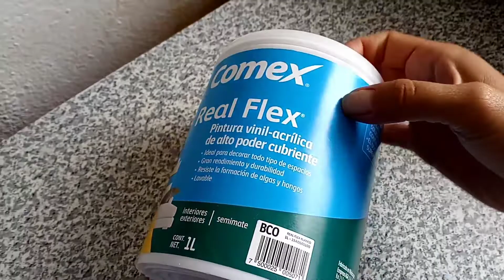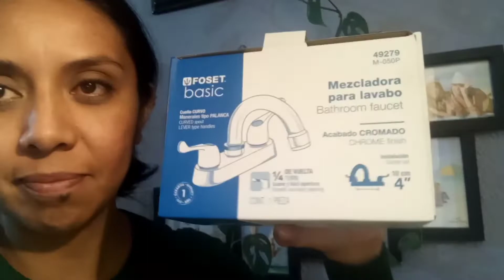Cambio en mi baño con poco dinero💵😁